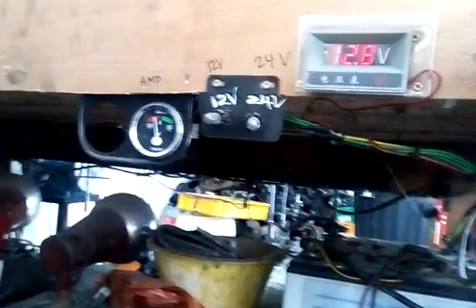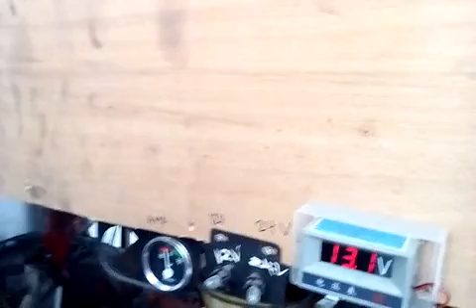Ok siap ganti semua part. Habis bearing pecah..carbon pun habis. Habis lah semua bilik2 dlm ALT